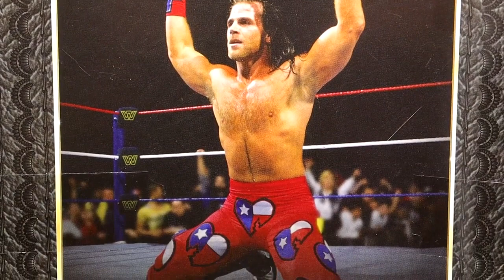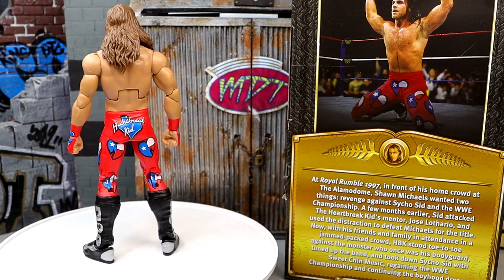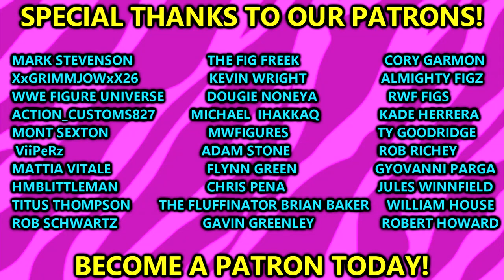WWE ELITE DEFINING MOMENTS SHAWN MICHAELS FIGURE REVIEW! RINGSIDE EXCLUSIVE 4-PACK!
In this video, MDT My Damn Toys is reviewing the WWE Elite Defining Moments 4-pack Shawn Michaels HBK action figure from Mattel 2023!